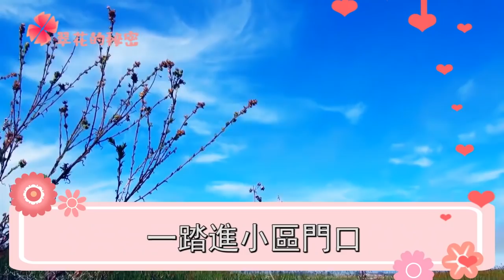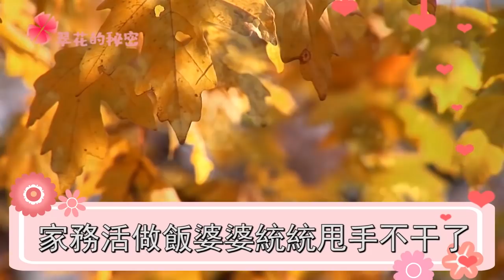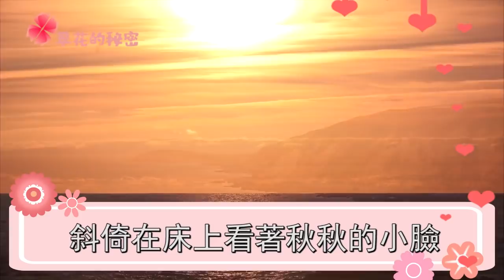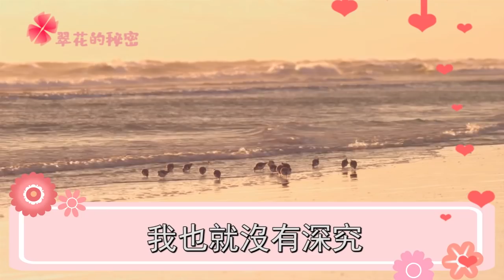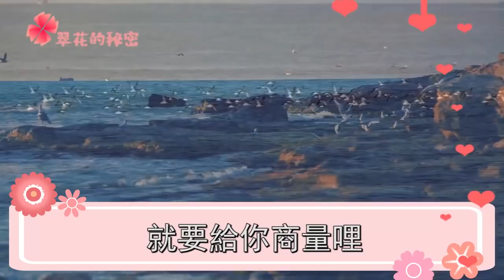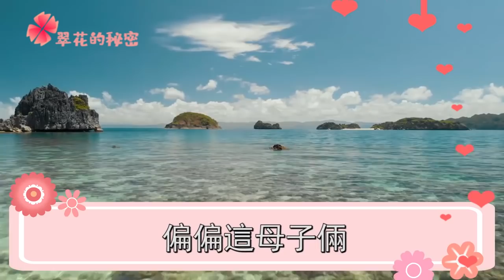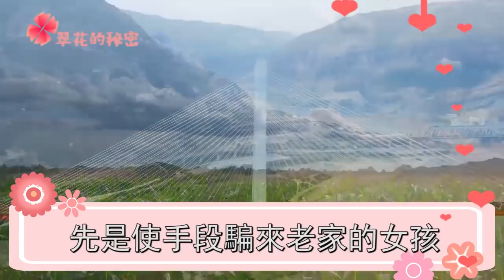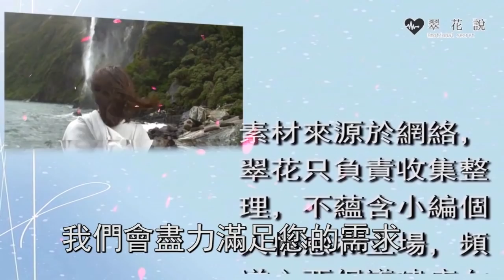結婚3年遲遲不孕，婆婆幫老公帶女人回家過夜，我一舉動，叫她沒臉見人成了大笑話 | 翠花的秘密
往期回顧：
臨近結婚我媽查出癌症，男友嚇傻連夜帶錢跑路，隔天的一幕，我愣住癱倒在地：
半夜撞見小偷入室盜竊，男友裝睡讓我獨自面對，我一舉動，他嚇傻連連道歉求原諒：
不顧父母反對嫁給小6歲男友，大姑姐氣瘋找上門打我，她說一話，我愣住笑得直掉眼淚：